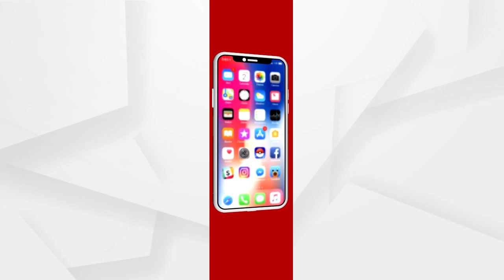କିଏ ଯଦି ଧାର୍ମିକ ଅଧିକାର ପାଇଁ ମୁହଁ ଖୋଲିବ ତେବେ ତାକୁ ଜେଲରେ ପୁରେଇ ଦେବେ ...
କିଏ ଯଦି ଧାର୍ମିକ ଅଧିକାର ପାଇଁ ମୁହଁ ଖୋଲିବ କି ସରକାରଙ୍କୁ ସମାଲୋଚନା କରିବ ତେବେ ତାକୁ ଜେଲରେ ପୁରେଇ ଦେବେ  ...